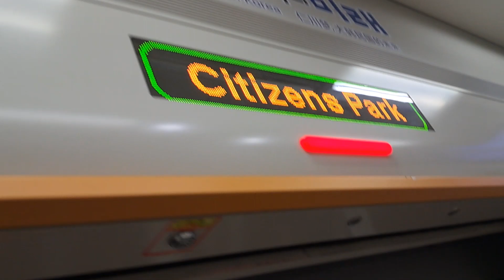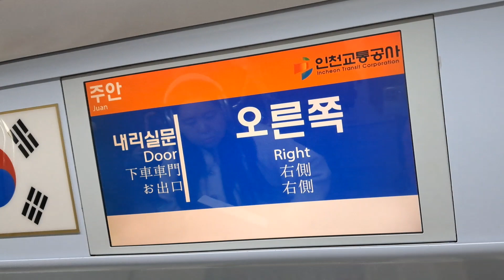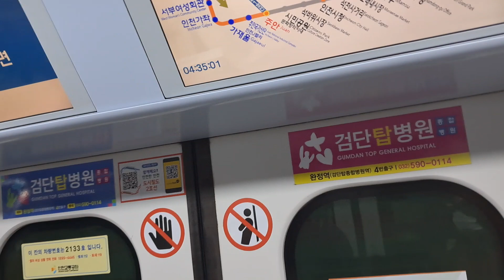2024년 3월25일 화요일 16:20 인천 도시철도 🚇 무인전동차 2호선 시민공원역 ➡️ 주안역 구간 승차 ~~ 실시간 👌